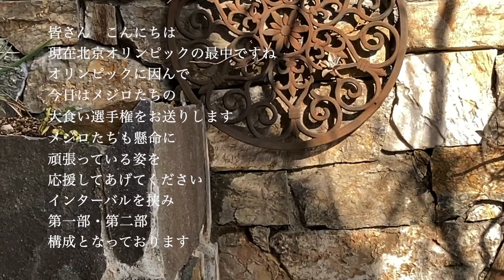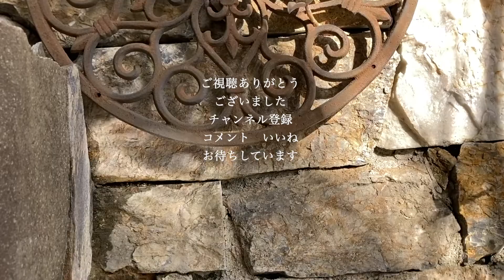Votavera メジロのオリンピック 熱い戦い メジロ物語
北京オリンピックの真っ只中ですね。そんな中メジロたちも独自のオリンピックで熱い戦いを繰り広げています。メジロたちの勇姿をどうぞ最後までご覧下さい。途中、おとぼけヒヨドリくんのインターバルを挟んだ構成になっています。

ささやかな日常の楽しみを野鳥と共にひっそりと発信しています。

メジロの餌は熟した柿を輪切りにしてバードケーキを散らしています。
バードケーキ関連動画を以下にて紹介しています。

メジロ　めじろ　メジロのバードケーキ　バードケーキ　メジロの餌　メジロの好物　目白